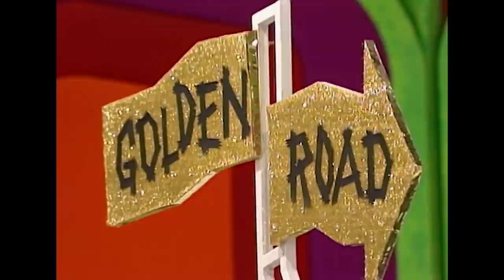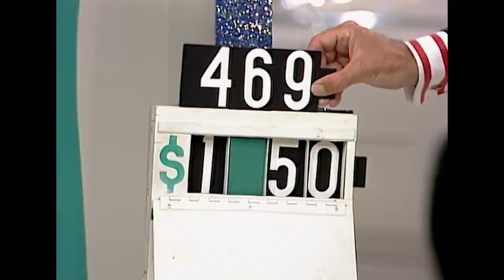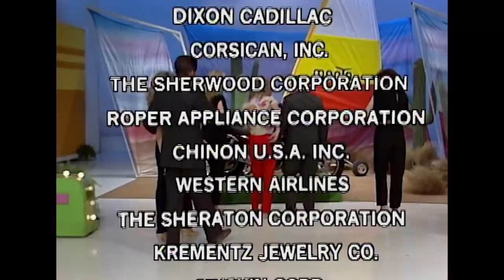See Captain John Herring Become One of the Biggest Winners in TPIR History - The Price Is Right 1984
Watch Captain John Herring’s journey as he becomes one of the biggest winners in “The Price Is Right” history with over $39K in prizes!